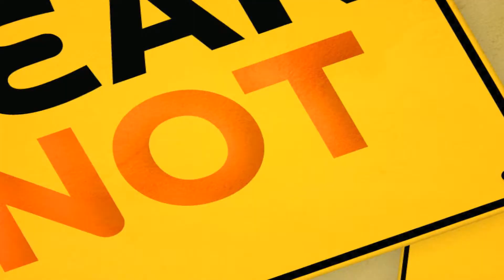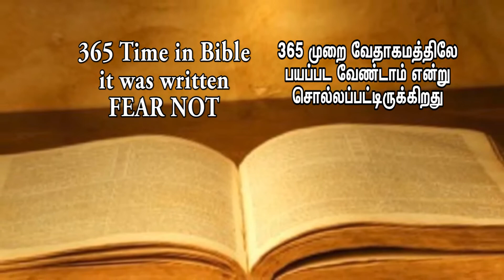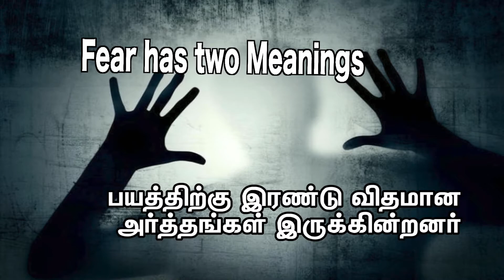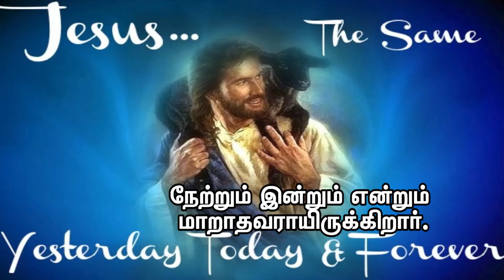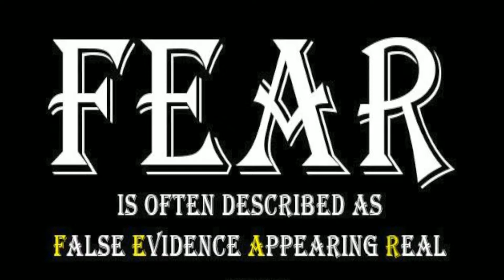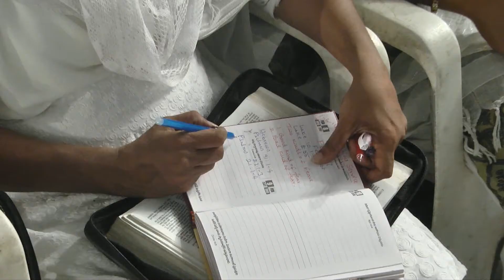வாழ்க்கையில் பயத்தை மேற்கொள்ளுவது எப்படி? HOW TO OVERCOME FEARS OF LIFE | P.J.Stephen Paul